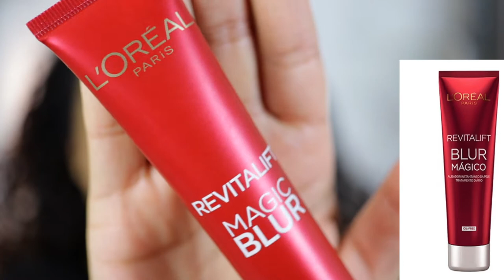Como fazer uma pele perfeita - Paula Kamorim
Oiê! Tudo bem?! Hoje a dica é para você saber como fazer uma pele perfeita! Sabe aquela pele com aparência bem natural, então, essa técnica te ajudará a fazer uma pele que todos dirão que é a sua pele natural!

Eu amo as minhas sardas, elas são pequenas e acho que transmite um pouco da minha personalidade, mas não gosto das marcas de espinhas, aliás, são muitas, então, sempre cubro minhas marcas de espinhas com o corretivo, mas antes disso, existe um passo a passo muito importante para ter aquele aspecto natural na pele.

O primeiro passo para ter uma pele perfeita na maquiagem é retirar toda a maquiagem que você usou, principalmente, na área dos olhos, por isso, invista em um demaquilante de qualidade e de preferência bifásico, pois esses são os melhores para retirar o qualquer produto a prova d’agua.

Depois devemos lavar o rosto com um produto que seja indicado para o tipo de sua pele (normal, mista ou oleosa), agora, vamos passar o tônico para equilibrar o PH da pele e acalmar a pele depois dessa limpeza profunda.

Outro passo importante é usar um creme para a área dos olhos e um sérum que serão facilmente absorvidos pela pele e que ajudam a rejuvenescer a pele e o passo final que seria um hidratante apropriado para o tipo de sua pele.

Agora vamos passar um primer, pois ele ajudará a fechar os poros, eliminar o brilho excessivo da pele oleosa e o principal, ajuda a manter a base por mais tempo na pele.

Nesse momento é importante que você se olhe no espelho, esqueça a moda e veja qual é o tipo de pele que você mais gosta em você! Eu prefiro a pele matificada, pois tenho a pele oleosa e ela brilha bastante! Essa pele nasceu para brilhar! 😂

Agora, procure usar um corretivo da cor da sua pele nas marcas de espinhas, espalhe com a esponjinha ou com os dedos e depois espalhe a base com os pincéis ou com a esponja. Um detalhe importante, se você usar o pincel, lembre-se de polir a pele com o pincel cabuque para que qualquer marca deixada pela aplicação da base possa ficar visível e se você usa a esponja, lembre-se de ir dando batidas na pele para espalhar a base por todo o rosto.

Dessa forma o resultado final será super natural e para finalizar e selar essa pele, procure usar um pó translúcido e assim a sua pele durará por mais tempo!

Agora confere o vídeo, curta e compartilha com as amigas essa dica super prática e fácil de usar!

Beijos! Até o próximo post!😘💐

Creme Revitalift Magic Blur - L’oreal
Corretivo Selet Moisturecover NC30 - MAC Cosmetics
Base Studio Fix Fluid - NC40 - MAC Cosmetics
Esponja - Real Techniques
Pincel F60 e F80 - Sigma Beauty

Instagram👉 @paulakamorim
Twitter👉 @paulakamorim

Snapchat👉 paulakamorim

🎼Trilha Sonora: 🎼

Ocean - Joakim Karud - Sound Cloud

Dreams - Joakim Karud - Sound Cloud

Flow (Sting) - MK2 - R&B&Soul/Escuro

🎼• Track Info:

Cold Funk - Funkorama - Kevin Mac Lead  - 4:48

Title: Cute
Genre: Children's
Mood: Happy

🎼Vinheta: Viva Vídeo🎼
📸Camera: Canon T6i lente 18-55mm, 50mm, 35mm e 24mm📸